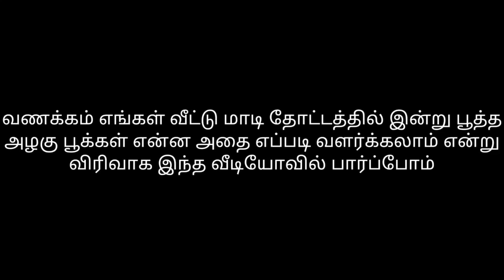எங்கள் வீட்டு மாடி தோட்டத்தில் இன்று பூத்த அழகு பூக்கள் அதை வளர்ப்பது எப்படி? பார்க்கலாம் வாங்க!!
sudagarkrishnan எங்கள் வீட்டு மாடி தோட்டத்தில் இன்று பூத்த அழகு பூக்களை பற்றியும் அதை எப்படி வளர்க்கலாம் என்பது பற்றியும் விரிவாக இந்த வீடியோவில் பார்ப்போம்